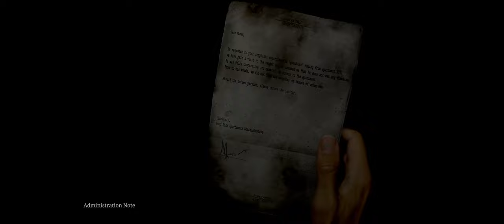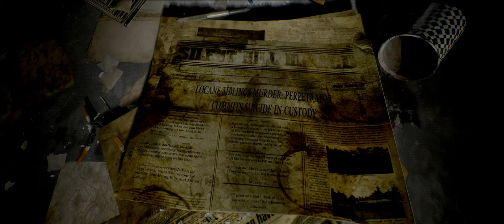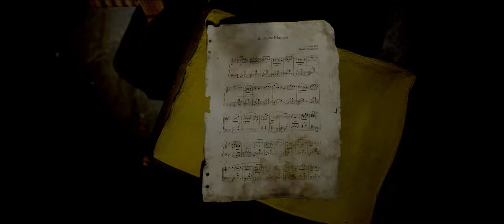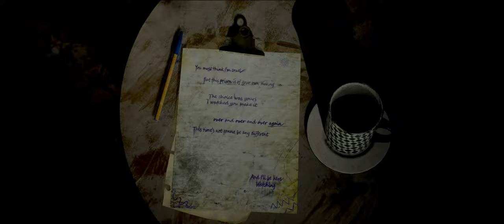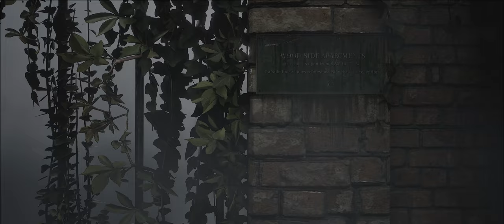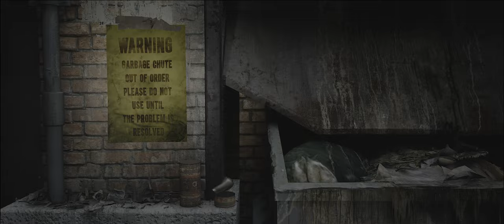Silent Hill 2: Remake - Wood Side Apartments (Part 2) [21:9 | PC]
This video covers Wood Side Apartments only, this area is very straightforward and very pitch black! I tried to play with the OBS filters but then realized than it look so bad that I decided to go back to no-filters at the middle of the area.

\[T]/